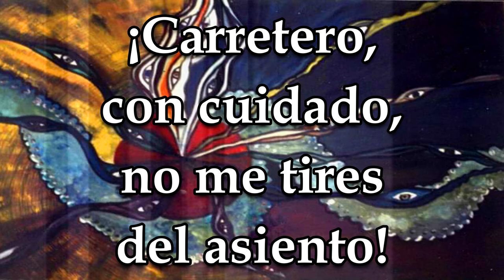Incertidumbre. POEMA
Título: Canción de año nuevo

Muele el molino del Tiempo
Horas muertas

¡Ay Molinero no toques
nuestras puertas!

Siega el segador eterno
Nuevo Año.

¡Ay segador de la dicha
no hagas daño!

Silba y toma el carretero
El látigo de los vientos…

¡Carretero, con cuidado,
no me tires del asiento!

Vuela la carreta, vuela,
¡Viajaremos!
¡Ay! Decidme carretero
¿Llegaremos?

Imagen del vídeo:
Pintura de Eugenia Margarita Hernández Pacheco
Pintora de Chetumal Q.Roo, México